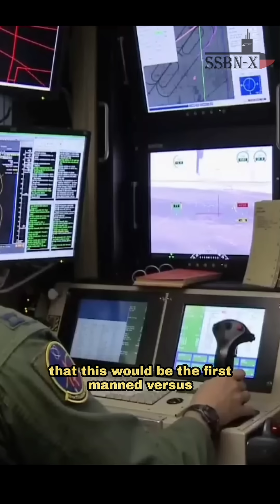In 2002, a US Drone Fought Back a MiG-25 Foxbat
On December 23rd, 2002, an RQ-1 Predator, the reconnaissance version of the MQ-1 drone, entered southern Iraq for a surveillance mission. A MiG25 Foxbat immediately went airborne to deal with the US drone. Although the MQ-1 had been used only for reconnaissance missions over Afghanistan at the time, on this occasion, it was armed with Aim92 Stinger missiles. As the two aircraft met, they both fired missiles at each other, but the Predator's missile got distracted midway and attempted to intercept the MiG's air-to-air missile. This was a malfunction, and it gave the Foxbat pilot a good chance to take another aim. He launched another missile, which easily caught the slow-moving drone and successfully destroyed it.